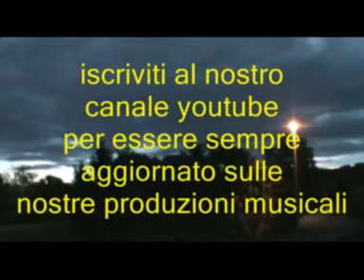Avevo un cuore @ Mino Reitano @ "quei favolosi anni 60°70"